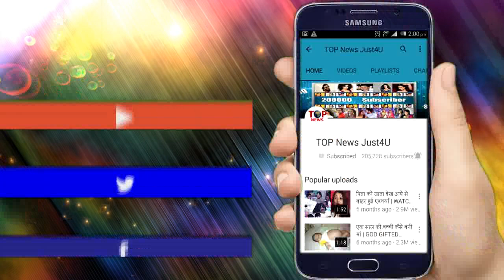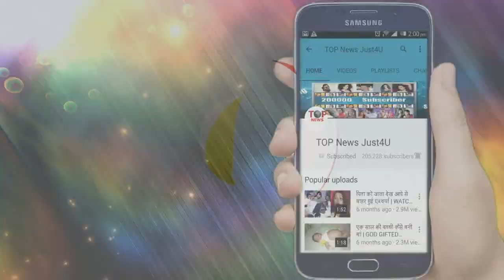NAZAR - 28 MARCH 2019 - LATEST UPCOMING EPISODE - ALL DETAILS